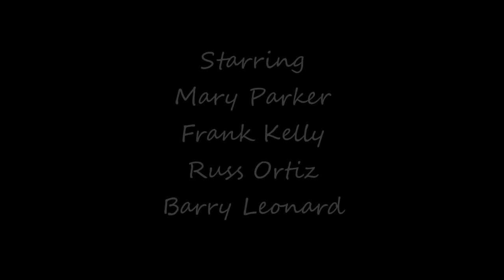ON MY OWN TERMS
An Original 1-Act Play by The Advanced Acting Class of the East Brunswick Playhouse Acting Academy.
A gripping look into those affected by a loved one suffering from illness and depression.
Starring Mary Parker, Frank Kelly, Russ Ortiz and Barry Leonard
Directed By Gerry Appel and Jared Kelner
Friday, October 24th at 7:30pm performed at The East Brunswick Community Arts Center 721 Cranbury Road, East Brunswick, NJ

On My Own Terms was created through a series of structured improvisations over the course of a 7 2-hour classes.